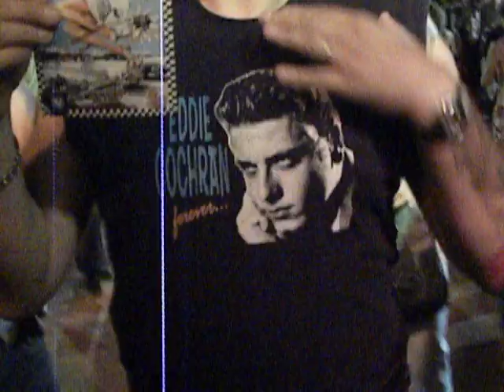ghost highway potes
alforville